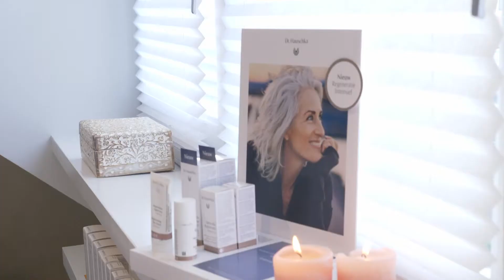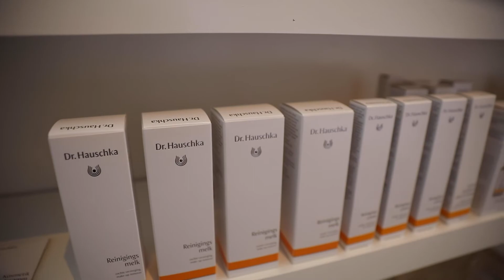Alexandra beauty care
Wist je dat stress zorgt dat je huid eerder veroudert? Door stress komen er vrije radicalen vrij, waardoor je huid sneller veroudert. Ook krijgt je huid te maken met een vochttekort en zijn fijne lijntjes sneller zichtbaar. Je huid wordt doffer omdat de doorbloeding door stress minder wordt.